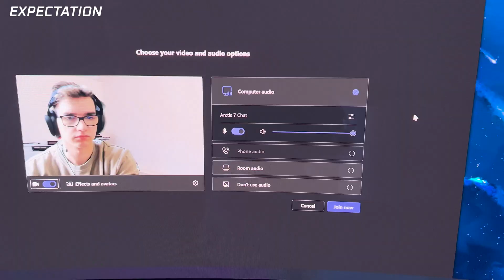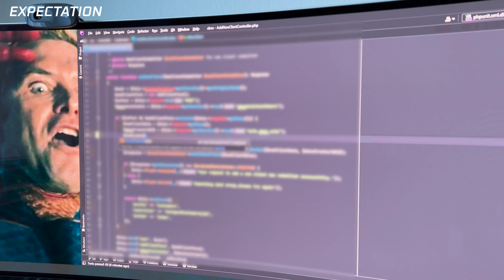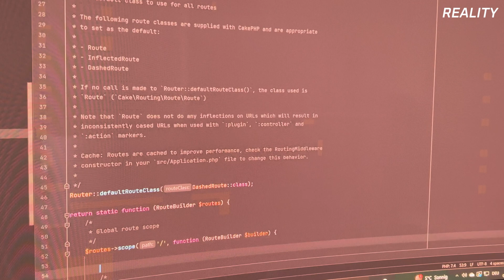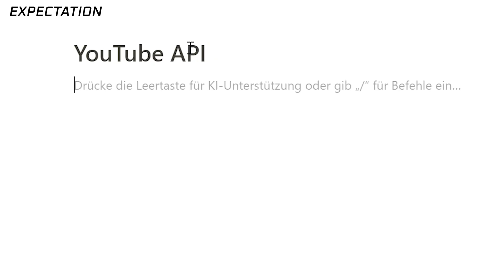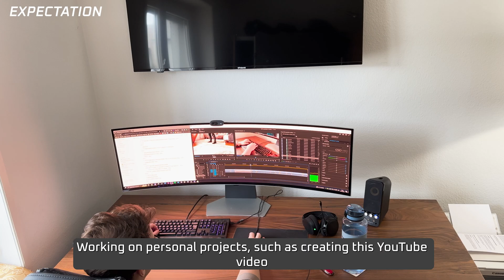A Day in the Life of a Software Engineer... WFH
Timestamps ⌚:
0:00 - 4:30 AM
1:10 - 6:00 AM
2:22 - 7:00 AM
2:53 - 9:20 AM
3:44 - 10:00 AM
5:19 - 12:00 PM
6:40 - 1:00 PM
7:40 - 3:00 PM
8:08 - 3:55 PM
8:46 - 5:00 PM
9:06 - 6:30 PM
9:46 - 9:45 PM
10:36 - 10:30 PM
11:01 - 01:20 AM

PC Components 🖥️:
Liquid CPU cooler